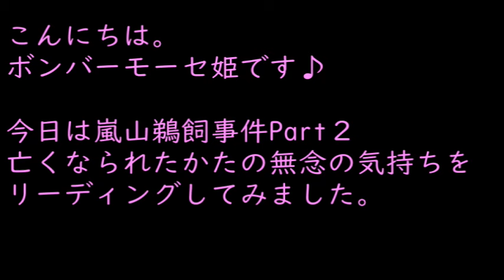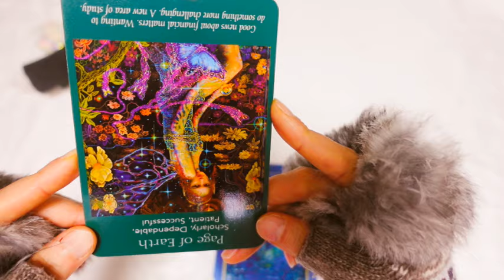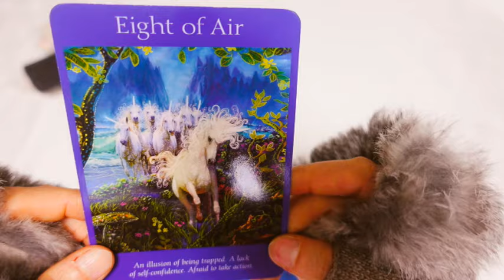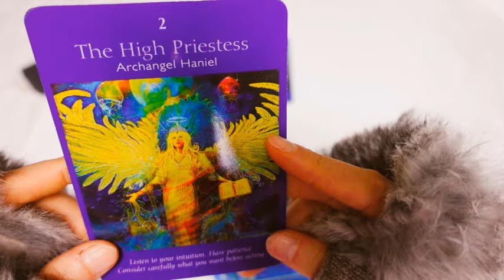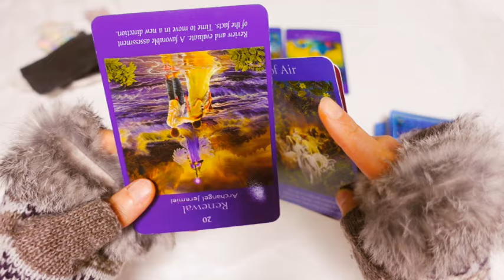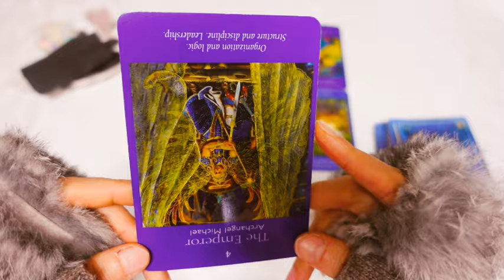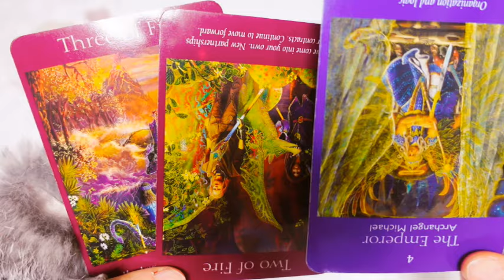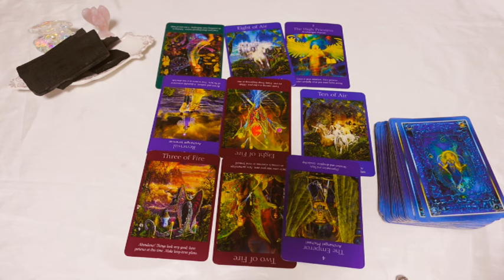消されたと思われるかた...の無念の声。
こんにちは😁

モーセ姫と申します。ふ

princess mosesなので
通称プリモ？🩷

💌💌お知らせ💌💌

princess_mose_2222

現在待ち受けのみの販売ですが
今後こちらで手作りアクセサリーや小物
などを展開していく予定です🩷

🩷リクエスト🩷
がありましたら
こちらへお願いいたします🩷